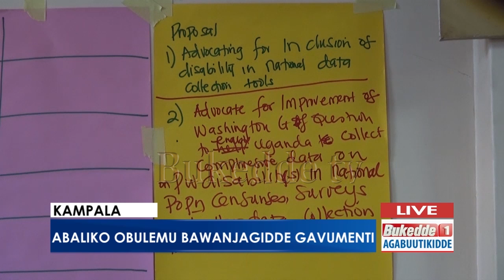Abaliko obulemu bawanjagidde Gavumenti.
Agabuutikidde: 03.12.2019